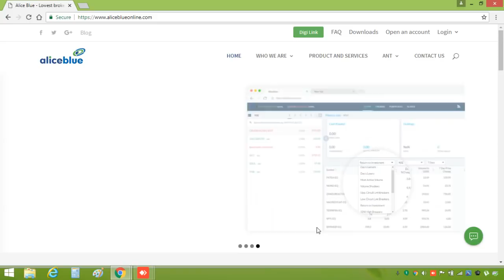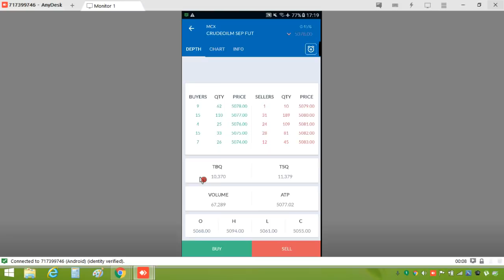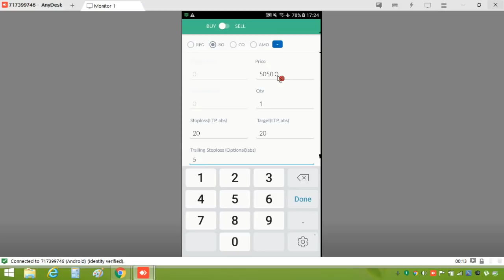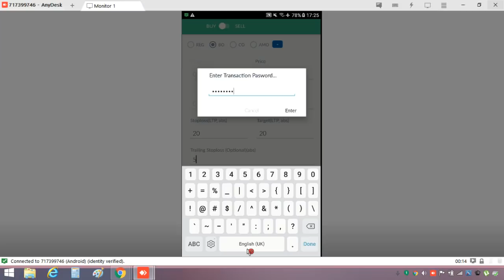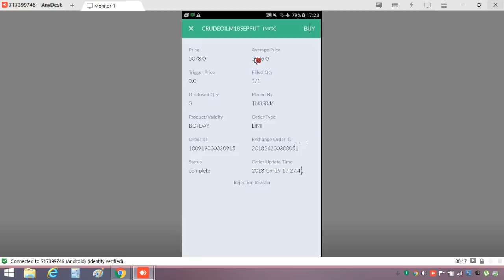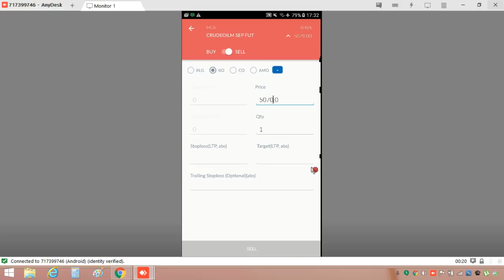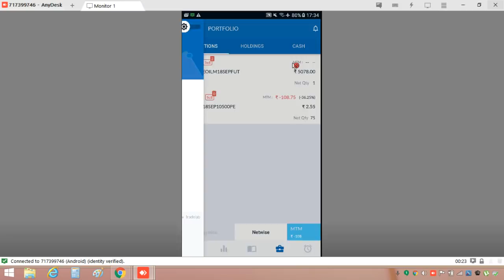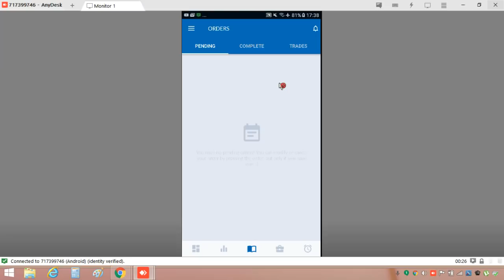How to Use Bracket Order in ANT Mobi in Tamil